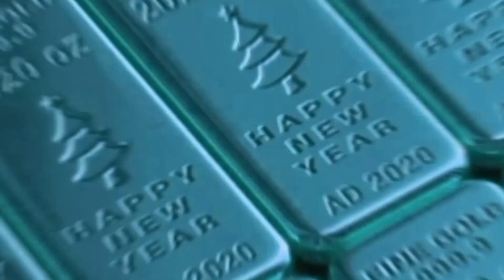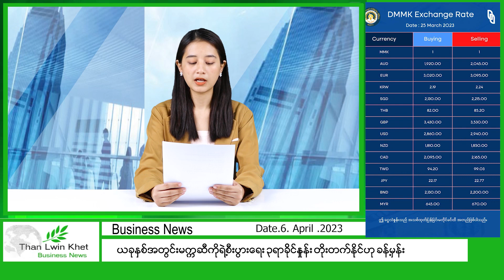ဧပြီ ၆ ရက်နေ့ မနက်ပိုင်းရရှိထားတဲ့ စက်သုံးဆီဈေး၊ ဆန်ဈေး၊ ရွှေဈေးနဲ့ ငွေလဲလှယ်မှု ဈေး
ဧပြီ ၆ ရက်နေ့ မနက်ပိုင်းရရှိထားတဲ့ စက်သုံးဆီဈေး၊ ဆန်ဈေး၊ ရွှေဈေးနဲ့ ငွေလဲလှယ်မှု ဈေးနှုန်းတွေကို တင်ဆက်ပေးလိုက်ပါတယ်။